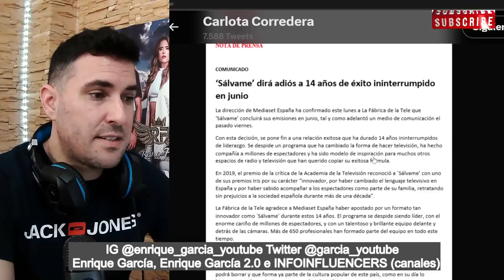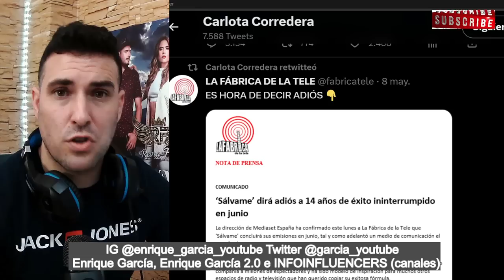Carlota Corredera REACCIONA con MOFA al ADIÓS de Sálvame